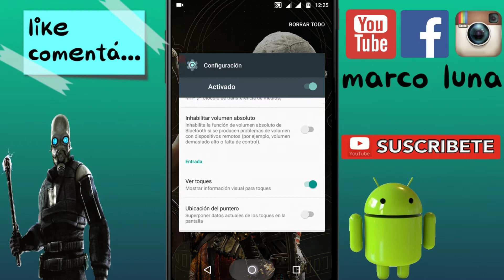Cómo activar la pelotita o punto blanco en la pantalla de tu teléfono Android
Activa el puntero en cualkier telefono android
Aki les dejo otro truco más para activar el desarrollador y a la vez la pelotita o punto blanco en la pantalla de tu Android...